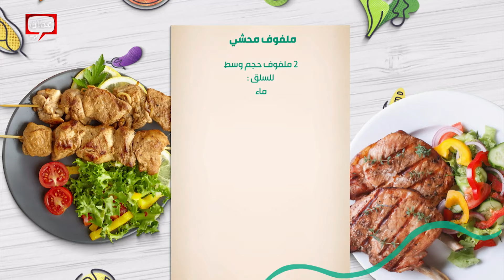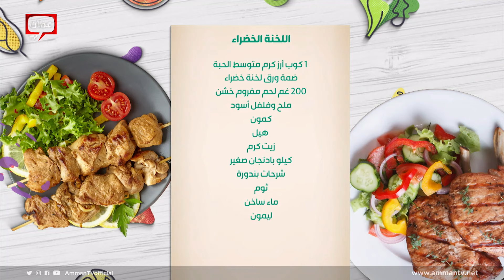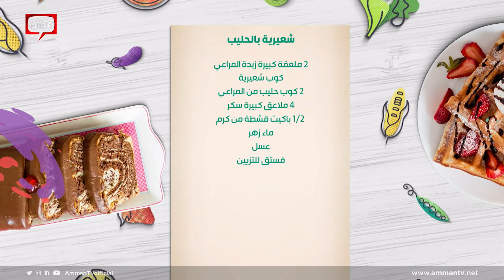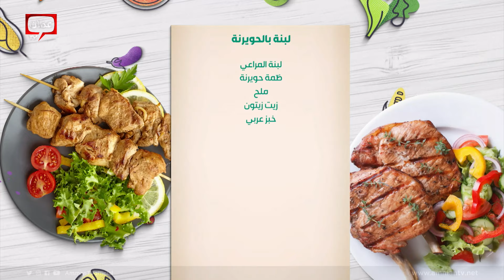ملفوف محشي واللخنة الخضراء وشعيرية بالحليب الشيف هانية العنبتاوي - صحتين وهنا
في هذه الحلقة قدمنا وصفات:

00:00 البداية
02:22 ملفوف محشي
20:23 اللخنة الخضراء
31:08 شعيرية بالحليب
39:26 لبنة بالحويرنة